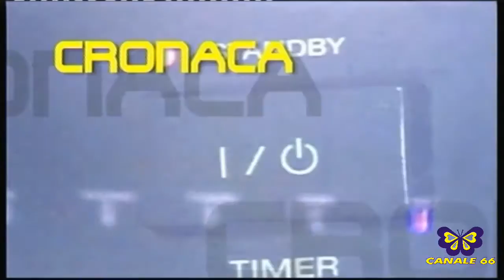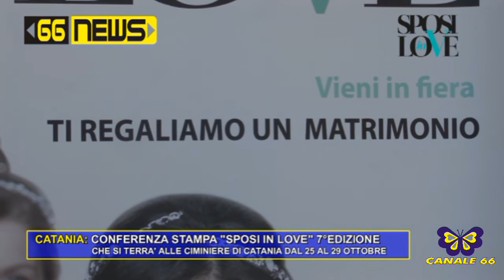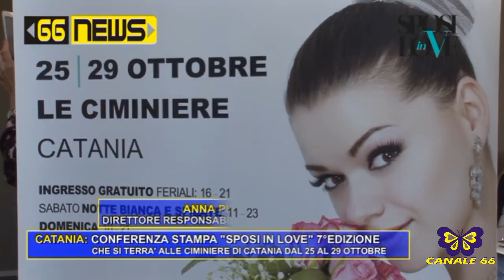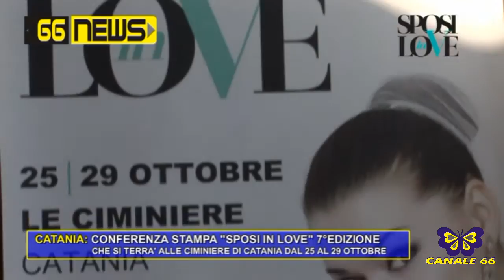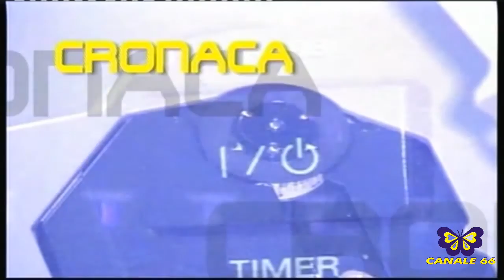66 NEWS 13-10-2017 CATANIA: "SPOSI IN LOVE" CONFERENZA STAMPA 7°EDIZIONE